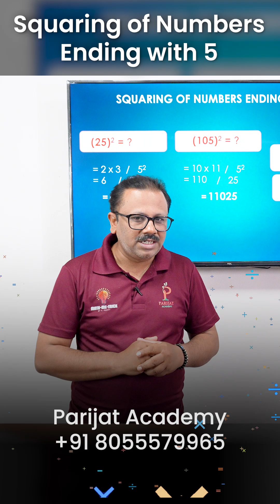How To Calculate Faster Than a Calculator | Vedic Maths Trick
Discover the ancient Indian mathematical wisdom of Vedic Maths and learn how to square any number ending in 5 in just seconds — faster than a calculator! In this lesson, we use the powerful sutra Ekadhikena Purvena to make math quick, easy, and fun for students and professionals alike.

Mental Math | Multiply 2 digit numbers quickly | Square Root in 3 seconds - Crazy Math Trick | Math Olympiad | Harvard University Entrance Exam Interview | This question frightened 300K+ examinees! | Hard Geometry Exam Question | Only 1% of Students Got this Math Question Correct

If you're reading this, drop a comment . . Have an amazing day, you all are awesome!

Parijat Academy's E-Learning Pvt Ltd — Educating Students Since 2010
Online & Offline | India & Overseas

Math Made Super Easy!
If you use smart math tricks like the one shown in this video, you can save precious time — a skill that’s crucial in mathematics!
Learn Math tricks from Vijaay Kulkarni Sir — 15+ years of making maths fun & easy!

Also get ready to shine in IMO Olympiad with his special training! 🏆

📚 Fun learning, super tricks, big results!